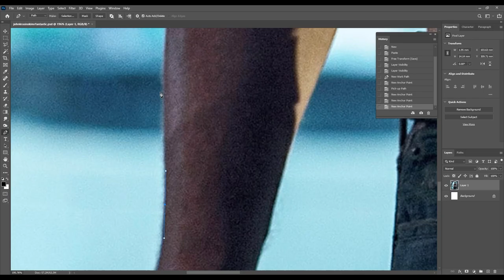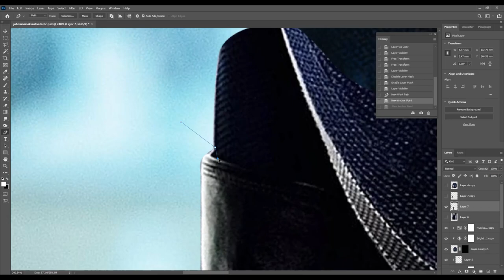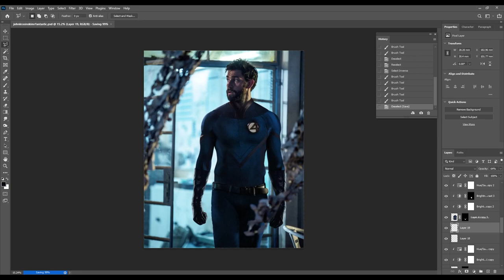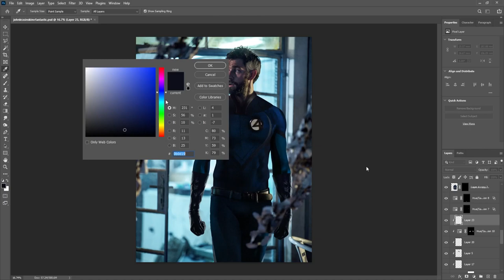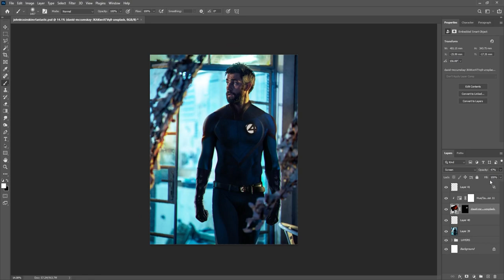TURNING JOHN KRASINSKI INTO MR FANTASTIC! - Photoshop Speed-Art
Marvel's First Family are back! Excited to hear the news. I hope they consider John Krasinski for the role of Mr Fantastic, he'd be so good! Here's a little edit I did of him from 13 hours. Hope you like it.

Track: MCU Avengers Epic Orchestral Remix | EPIC ORCHESTRATION